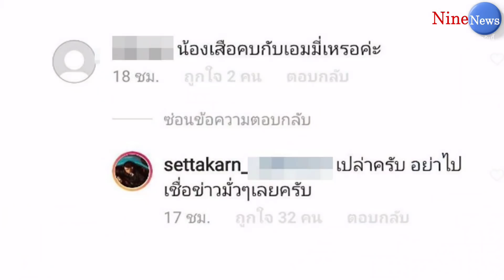เสือ เสฏกานต์ ตอบเอง หลังมีข่าวลือ คบกับ "เอ็มมี่ แม็กซิม"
กลายเป็นประเด็นขึ้นมาทันที หลังสาวเซ็กซี่ เอ็มมี่ แม็กซิม ออกมาประกาศว่าตั้งท้องแต่ไม่ได้บอกว่าใครเป็นพ่อของลูก ก่อนลงภาพกับครอบครัวของ ร็อคเกอร์ชื่อดัง เสก โลโซ พร้อมหน้าพร้อมตา เสก-กานต์ และลูกชาย เสือ เสฏกานต์ แถมยังแคปชั่นเรียก เสกและกานต์ ว่า คุณพ่อ คุณแม่

 ระบุ...เอ็มมี่รักเสือ เหมือนที่พ่อกับแม่รักคะ พวกเรารักครอบครัว loso..ทำเอาชาวเน็ตถึงกับสงสัยในความสัมพันธ์ของเอมมี่และเสือขึ้นมาทันที

เท่านั้นไม่พอ ฝั่งของ กานต์ยังขยี้กระแส ด้วยการโพสต์ข้อความทำนองว่า ไม่ต้องสงสัยเพราะจะประกาศข่าวดีปีหน้า!!..ก่อให้เกิดเป็นแฮชแท็ก ยืนงงในดงโลโซ ขึ้นมาในโซเชียลจนล่าสุดฝั่งของเสือ เสฏกานต์ ต้องเคลียร์เรื่องนี้ด้วยตัวเองว่าใช่พ่อของเด็กในท้องเอ็มมี่จริงไหม